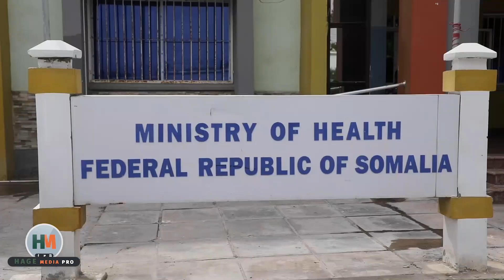DEG DEG Dagaal Cusub oo ka dhex Qarxay Farmaajo & Rooble, Kenya oo diiday, Halista Jubbaland+Xiisad.